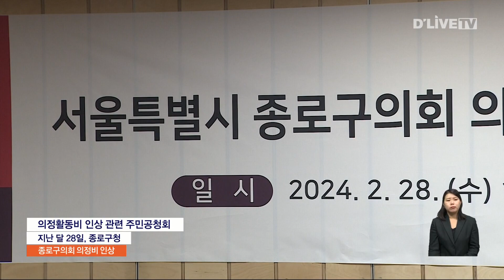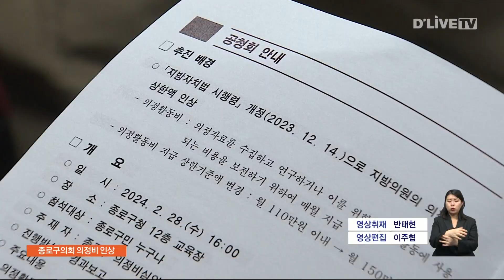1년 파행하더니 의정활동비는 바로 인상 [종로] 딜라이브 뉴스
【 앵커멘트 】
올해부터 전국 지방의원들의
의정활동비 상한선이
150만 원으로 늘어났습니다.
이에 따라 이번 종로구의회 임시회에서
150만 원으로 늘리는 안이 통과됐는데요.

의장 직을 두고 지난 1년 동안
파행을 거듭해온 종로구의회가
해가 바뀌자마자 의정비부터 늘리자
이를 꾸짖는 주민들의 목소리도
적지 않습니다.
이주협 기자의 보돕니다.

【 현장음 】
( 라도균 의장 / 종로구의회 )
"의정활동비 월정수당 여비 지급에 관한 조례 일부 개정 조례안을
운영위원장께서 보고하신 안대로 의결하고자 하는데 이의 없으십니까?
(없습니다.)
이의가 없으므로 가결되었음을 선포합니다."

【 VCR 】
종로구의회가 의정활동비를 150만 원까지
올리기로 결정했습니다.

지방자치법 시행령 개정으로
올해부터 최하 120만 원, 최대 150만 원까지
늘릴 수 있게 된 건데
최대 상한선을 반영한겁니다.

하지만 이를 바라보는
구민들의 시선은 곱지 않습니다.

겸직이 가능한 지방 의원들이
고물가로 인한 민생난이 계속되는 와중에도
제 밥그릇 먼저 챙긴다는 지적이 나옵니다.

【 현장음 】
( 종로구 주민 (지난 달 28일, 주민공청회) )
"전체적인 거를 (상황을) 보고 나서 몇 %를 올려야 되는 거지
상한선 올렸다고 상한선 다 올려주느냐?
이건 완전히 주민을 호구로 아는 거라고 생각하거든요."

【 VCR 】
특히나 종로구의회가 지난 1년 동안
의장직을 놓고 여야 간 파행을 거듭하면서
멈춰있었던 점도 꼬집습니다.

【 현장음 】
( 강정실 위원장 / 평창동주민자치위원회 )
"솔직히 작년, 재작년 구의원들 일 안 하셨습니다.
오죽 일을 안 하셨으면 저희 주민자치위원장 협의회가 나서서 아시죠?
항의 방문까지 했습니다 연말에…."

【 VCR 】
라도균 의장은 취재진과의 통화에서
일부 반발하는 주민들의 심정을 이해하고 있고
보다 열심히 의정활동을 하며
행동으로 보답하겠다고 설명했습니다.

【 전화 인터뷰 】
"30년 만에 처음 올린 거거든요 우리 종로만이 아니라
전국적으로 동일한 사항이에요. 만약 우리만 안 해도 그건 좀 이상하잖아요…."

【 VCR 】
이번 의정비 인상안이 통과되면서
종로구의회 의원들은
올해 1월분부터 소급 적용받습니다.

딜라이브 뉴스 이주협입니다.